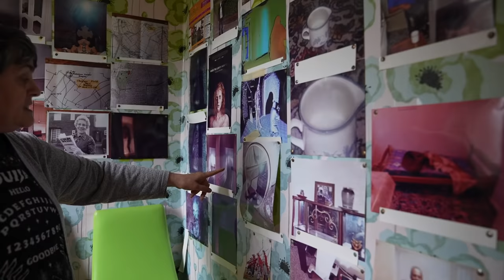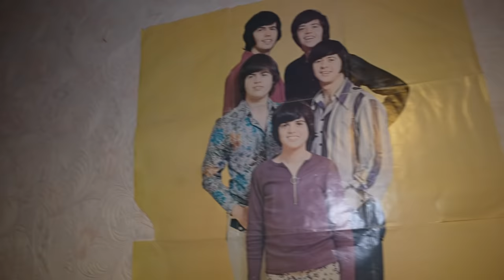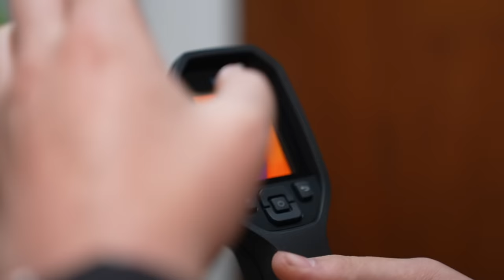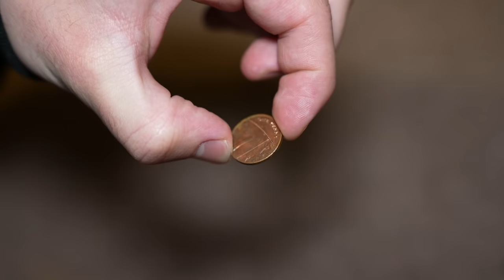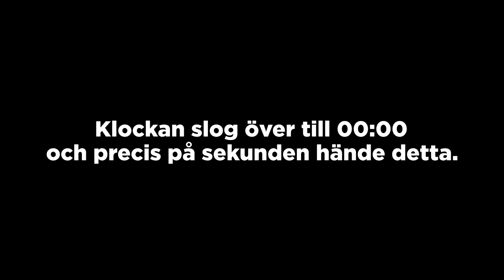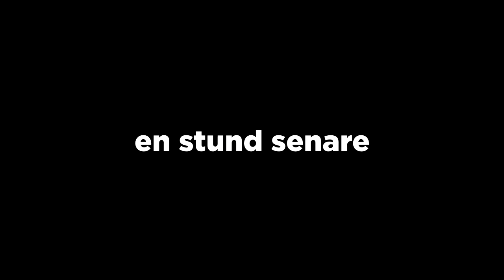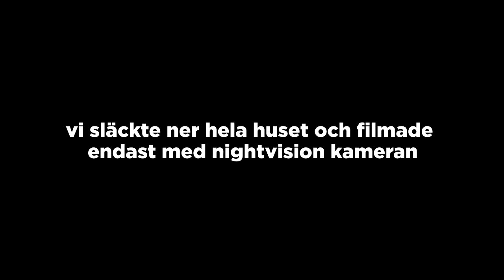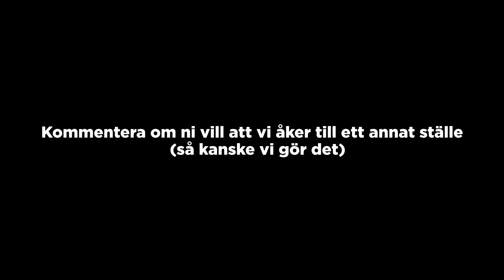Övernattar i ett av VÄRLDENS mest hemsökta hus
Jag och grabbarna har fått vänta i 2 år på att få åka till det här huset som sägs ska vara ett av världens mest hemsökta (30 East Drive).
Nu är det äntligen dags, spökar det eller är allt bara fake?

Stort tack till alla på Twitch som ville bidra till våran resa:
Victor Samuelsson
Liam Olsson
Marcus Bergström
Philip Harnisch
Loke Gräsberg
Isak Andersson
Marco Börjesson
Wille Mattsson
Bobo Skoglöv
Linus Nordenstam
Alex Wallin
Jesper Källström
Filip Lilja
Linus Jansson
Emil Lantz
Robin Persson
Albin Olsson
Filip Skeppling
Sami Pirinen
Kevin Klauss
Tomic Danijel
Albin Ivraeus
Elias livari
Maximiliam Andersson
Didrik Wedlund
Emil Törnquist
Moltas Carnesköld
Oliver Långberg
Eddie Lindberg
SImon Ferrer
Vilmer Jonsson
Elias Otvall
Sixten Eriksson
Emil Runfeldt
Christoffer Karmlind
Eliott Larsson
Lukas Wickström
Anton Sellin
William Hedén
Casper Källman
Kevin Lundqvist
Jonathan Sandberg
Noah Rullander
Anton Gabrielsson
Albin Hedin
Benny Grahn
Love Wallén
Emil Decker
William Redjepagic
Dennis Tamm
William Karlsson
Anton Ekstrand
Therese Lind
Rasmus Hermansson
Leo Rydmark
Jacob Olsson
Linus Philip Andersson
Emil Karlborg
William Tallgren
Emil Mikael Joel
Mio Florin
Mathias Flygenring
Linnea Åkerblom
Moa Bengtsson
Oliver Karlsson
Benjamin Zetterholm
Linus Thyni
Samuel Jakobsson
Eliott Björk
Gustav Synnerbjörk
Thom Carlsson
Anton Edhag
Aleksander Renström
Johan Persson
Edvin Gustavsson